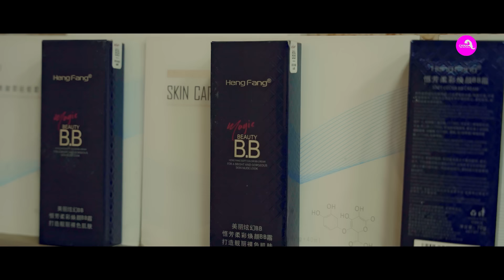काठमाडौमा अलपत्र परेका दार्जिलिङको बुबाको अपडेट|सहयोग लिएर आए चेली, बुबा खुशिले गदगद|Bijay Raj dulal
Host:Ganga lama
Guest: Bijaya Raj Dulal,Shanti Mahar,Bhawana Lama
Edit/Camera:Man Kumar Ghising